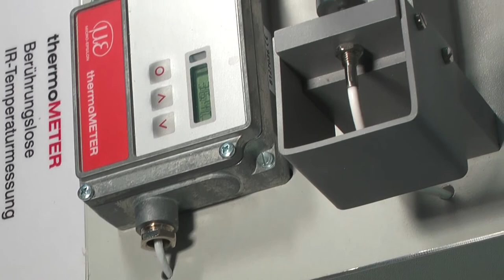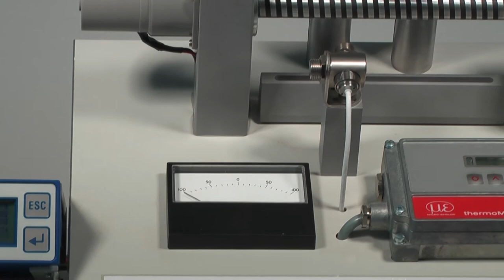eddyNCDT and thermoMETER - measuring temperature and thermal expansion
Für die Standardanwendung werden bei Micro-Epsilon die Sensoren thermoMETER CT empfohlen. Miniatursensoren mit integriertem Controller tragen den Namen thermoMETER CS oder CSmicro. Soll der Messfleck durch zwei Laserpunkte markiert werden, verwendet man die Sensoren thermoMETER CTlaser.
Das Prinzip der Wirbelstrommessung gehört zu den berührungslosen Sensoren. Sie werden stets dann verwendet, wenn schnelle Wegänderungen erfasst werden sollen, keine Kräfte auf das Messobjekt ausgeübt werden dürfen, hochempfindliche Oberflächen eine Berührung nicht zulassen oder eine lange Lebensdauer der Sensoren gefordert wird.
Micro-Epsilon recommends its thermoMETER CS sensors for standard use. Miniature sensors with integrated controller bear the names thermoMETER CS or CSmicro. Id?? the measuring spot should be marked using two laser spots, the thermoMETER CTlaser sensors are used.
The eddy current measuring principle is a non-contact sensor. These types of sensors are typically used in applications where fast displacement changes have to be measured, where no forces must be exerted on the measurement object, where highly sensitive surfaces do not allow any contact, or where a long sensor service life of the sensor is required.